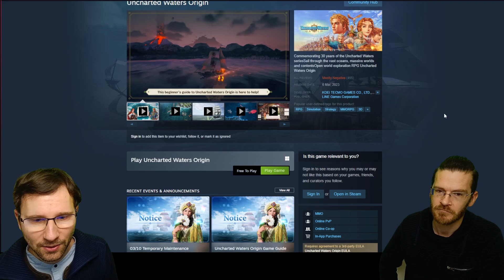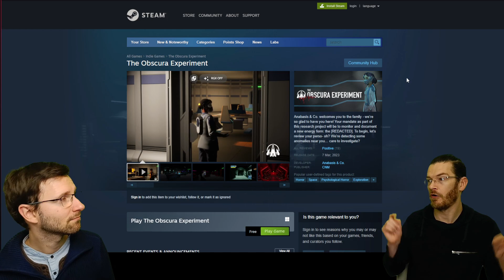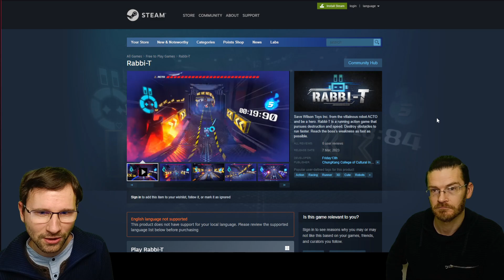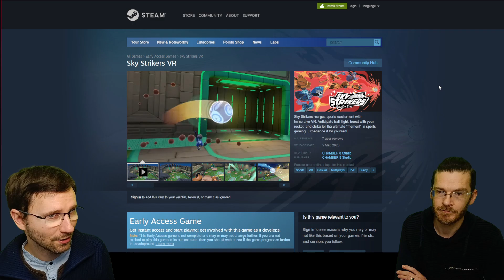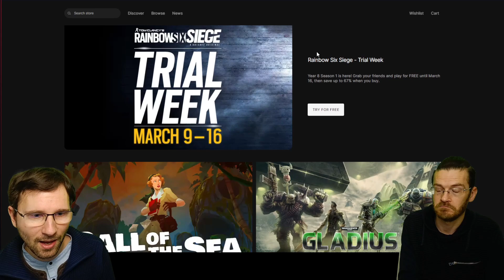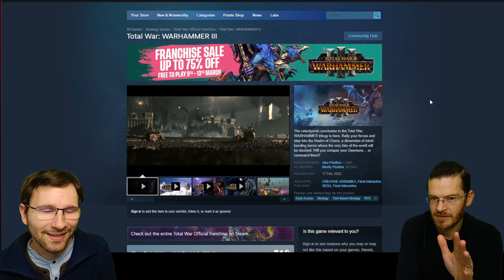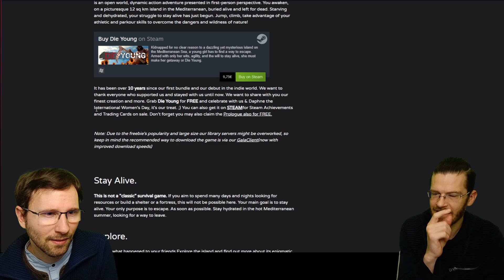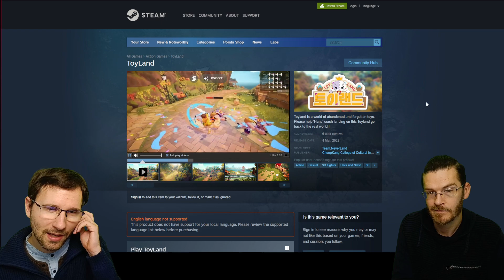This Week in Free Gaming - March 10th 2023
Uncharted Waters Origin (Free To Play)

I Heard There Are Monsters Here (Free To Play)

Rainbow Six Siege (Free to play till March 16, 2023)

Warhammer: Vermintide 2 (Free to play during weekend, 2023)

Dungeon Defenders: Awakened (Free to play during weekend, 2023)

Dead by Daylight (Free to play during weekend, 2023)

Total War: WARHAMMER III (Free to play during weekend, 2023)

Call of the Sea (Free to play till March 16, 2023)